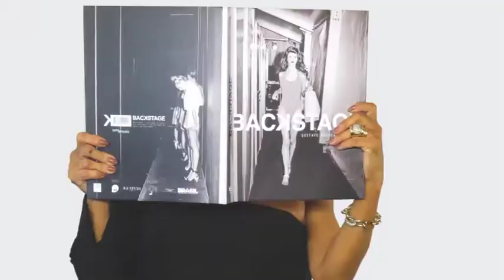SOBREMESA - JULIO CARDOSO 26/08/18